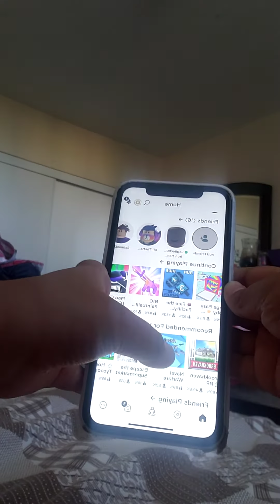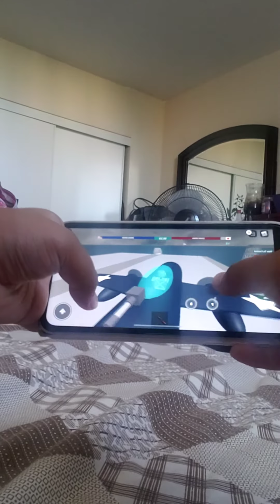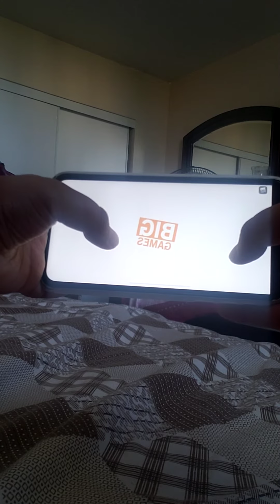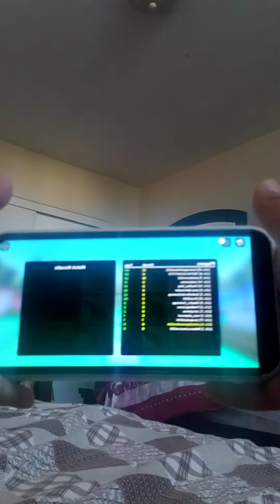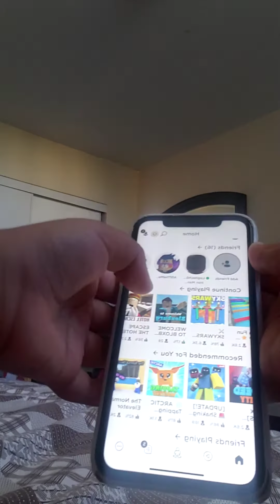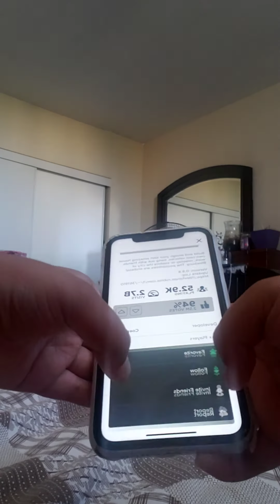My first gaming video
Coooool